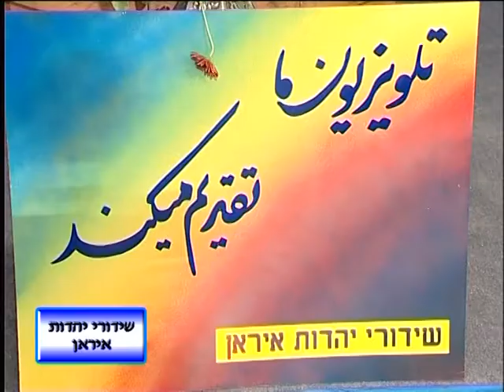כל הזמרים אנשים ספיישל ענק שידורי יהדות איראן